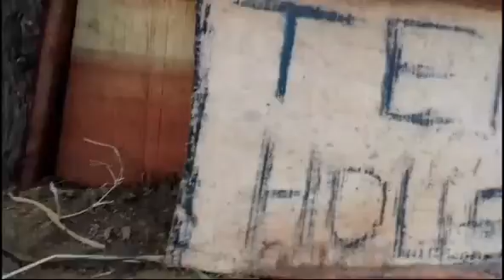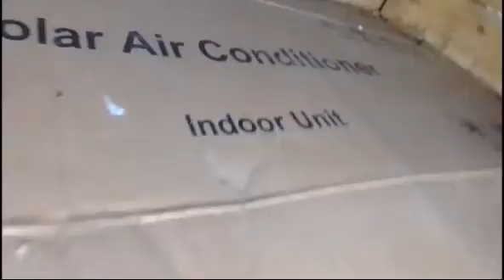Timmy Ka Ghar Banaya